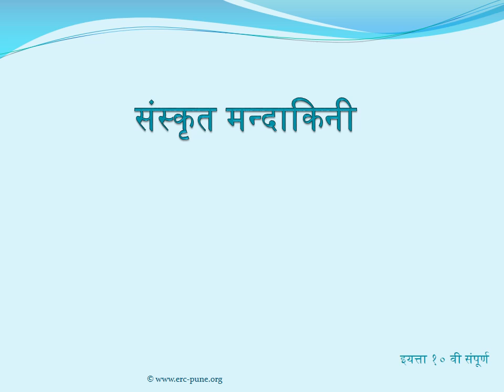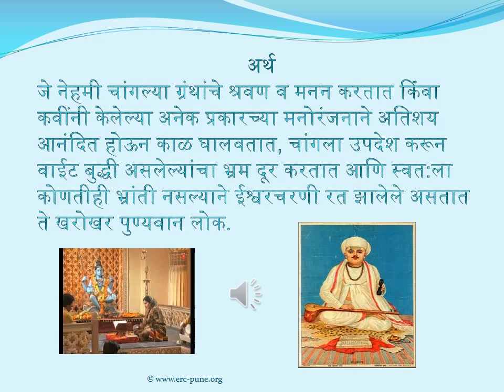Sanskrit Shlok 2 - Class 10 (संस्कृत श्लोक - इयत्ता १० वी - संपूर्ण)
By Sujata Bapat